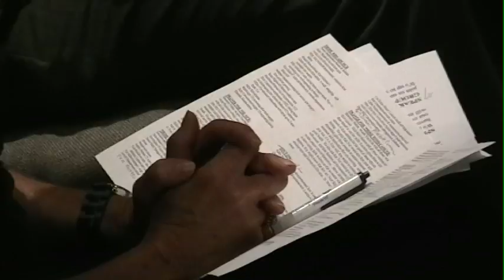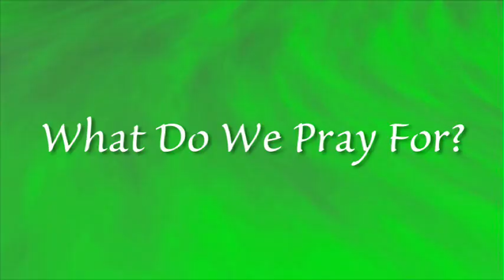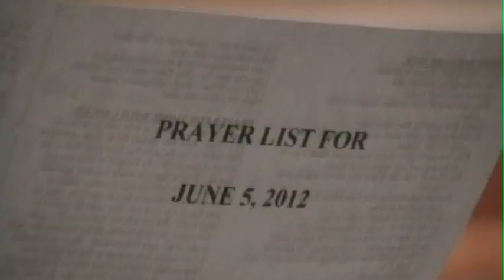Prayer Group Spotlight